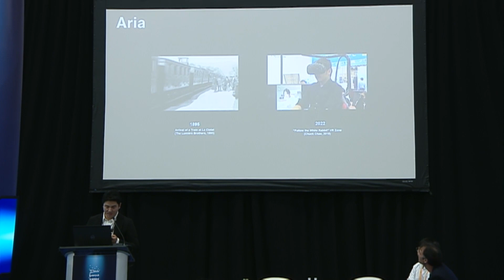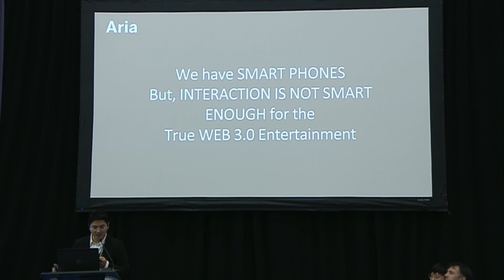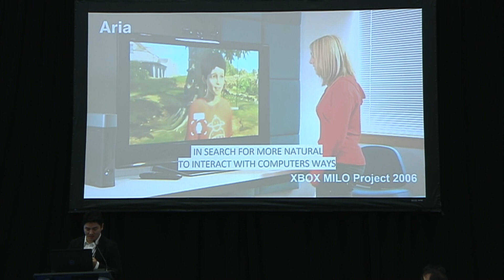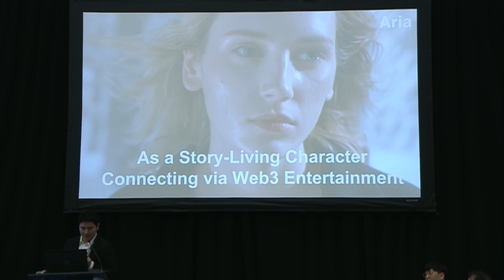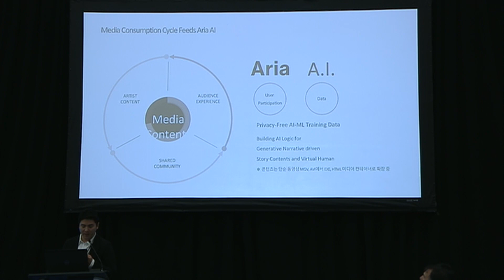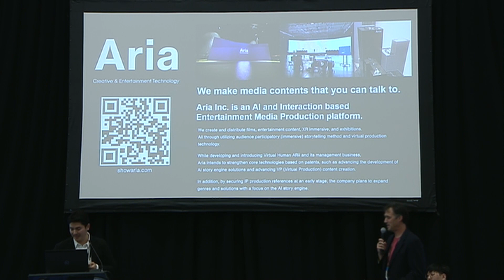[MWC Las Vegas_Industry City] Aria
Session Agenda: THE FUTURE WE ASPIRE TO FACE GLOBAL CHALLENGES WITH K-METAVERSE

CASE PRESENTATION 2 – Aria Transforming Training, Tech and Entertainment (Aria)
Speaker: Chuck Chae (CEO, Aria)

[Session Description]
The recent COVID-19 has significantly changed our work environment, lifestyle and way of life. Every year, these issues and challenges have been addressed with the latest technologies and solutions.

In this session, we will look at the impact the metaverse can have on society. We would like to delve deeper into how this innovative technology will change our world for the better, as well as some of the concerns and challenges we need to consider.

This year, the UN announced 23 global issues including sustainable growth and development, climate change, and population.

We would like to share the case of global challenges of K-metaverse companies by presenting specific examples of how technology helps to solve the world's most pressing problems, especially how Korea's Metaverse and XR technologies can solve and manage global issues.